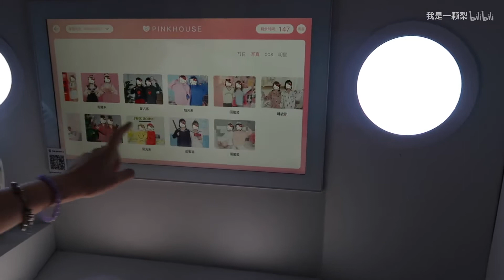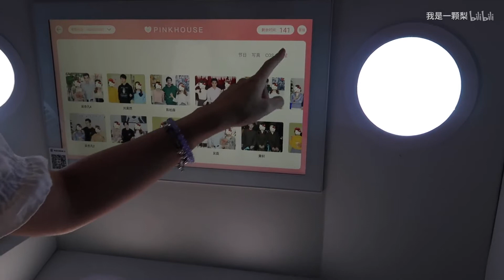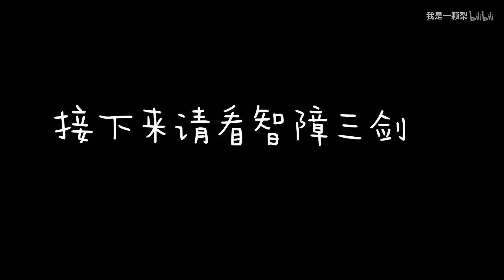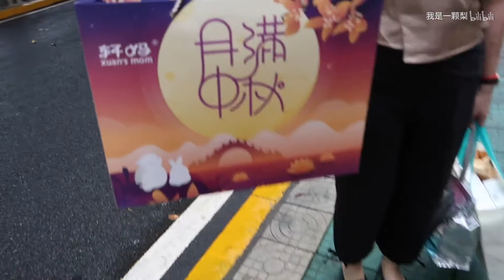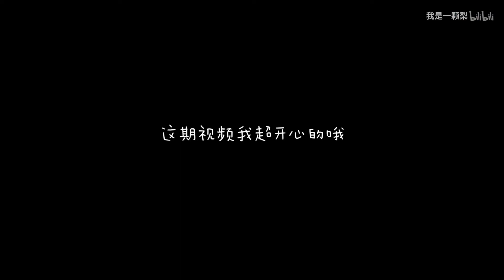VLOG|回厦门啦！和朋友就是开心！回来大开吃戒！鸡蛋汉堡|沙茶肉串|烤肉|奶茶|西餐 日常记录生活美食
微博【是梨梨】你们能感受到我视频梨的快乐吗！！！哈哈哈哈哈哈哈哈哈哈哈我越来越没有包袱惹！！！！请继续爱我！记得多多点赞投币收藏！！！